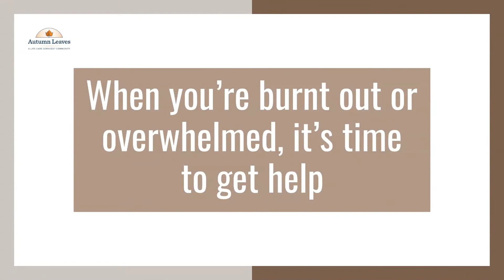How Assisted Living Helps Senior Caregivers Too | Autumn Leaves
Assisted living communities provide many benefits to seniors who need extra care but many people do not consider the benefits for caregivers. Watch this video to learn how assisted living helps senior caregivers too.

For more information about assisted living in Dallas, TX at Autumn Leaves visit our